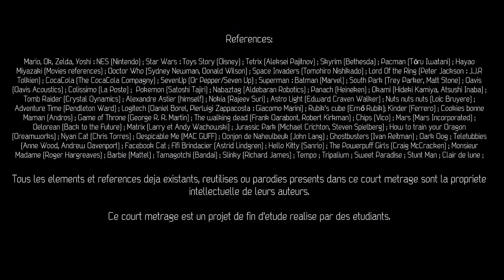CGI 3D Animated Short "Spicy" by Team Spicy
Check out this cute 3D animated short called "Spicy" about a small reptile that goes from the frying pan into the fire as he is brought to his new home, created by the talented team of Sofian-Hugo M"RAD, Matthieu RUBIO, Marine TRIADOU, and Julien BELLANGER.

Spicy is a 3D animated short film created while attending the school in Lyon ARIES.

Sofian-Hugo M"RAD - Story | Modeling | Texturing Rigging | Lighting | Rendering Post Production

Matthieu RUBIO - Story | Modeling | Texturing  Rigging | Animation | Lighting & Post Production

Marine TRIADOU - Story | Art direction | Modeling Texturing | Matte Painting Animation | Post Production

Julien BELLANGERMusic and Sound Design